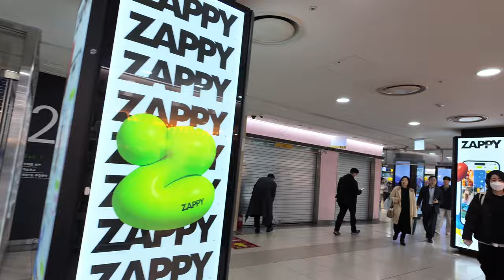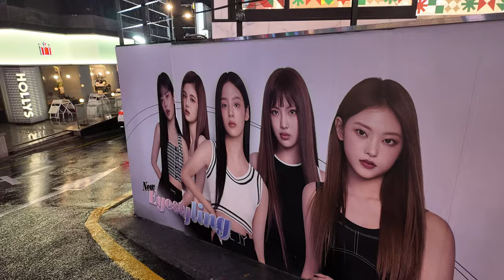4k Korea Gangnam Shopping Street Seoul Heavy Rain Walk | Relaxing Natural City atmosphere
4k Korea Gangnam Shopping Street Seoul Heavy Rain Walk | Relaxing Natural City atmosphere